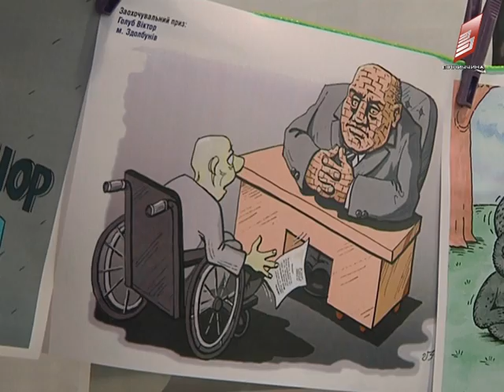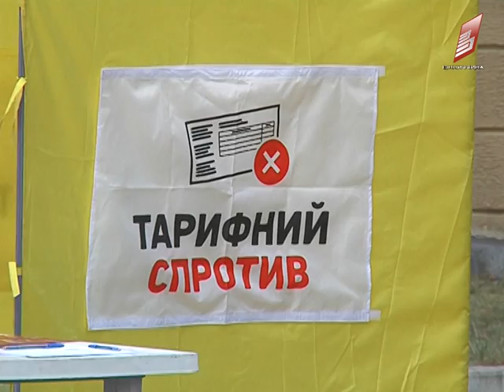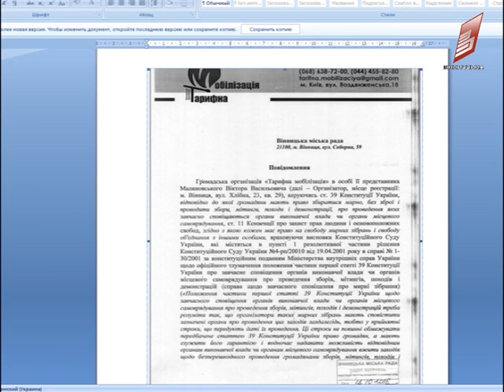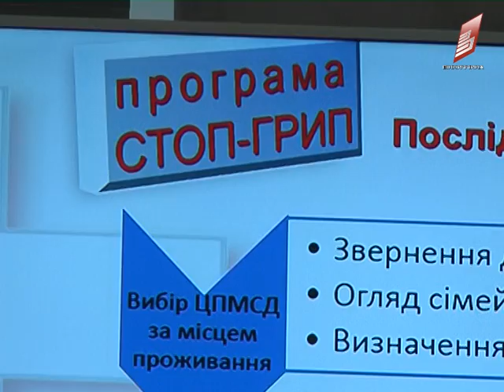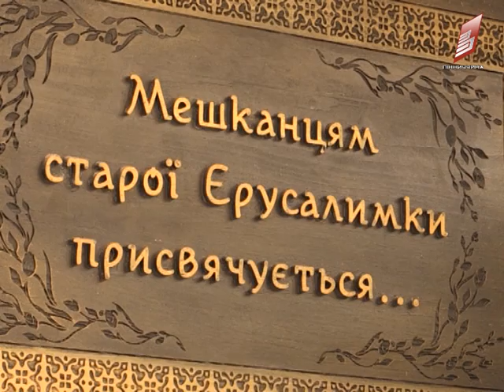Підсумки тижня 22 10 2016